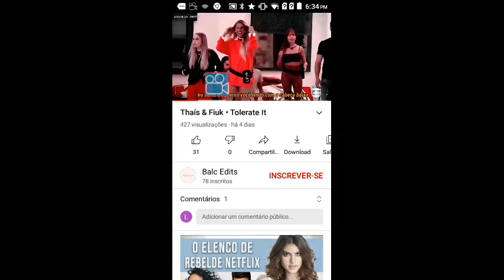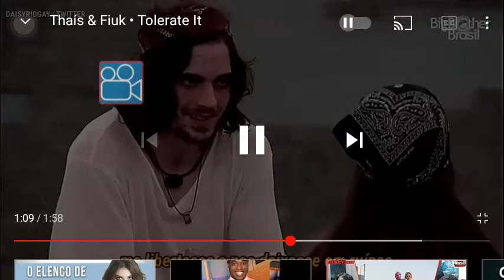9 de março de 2021